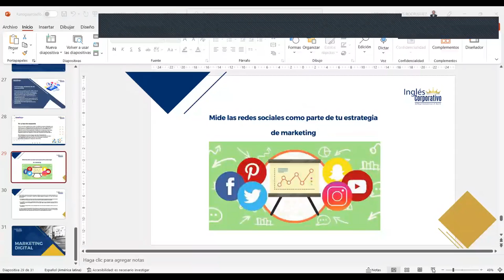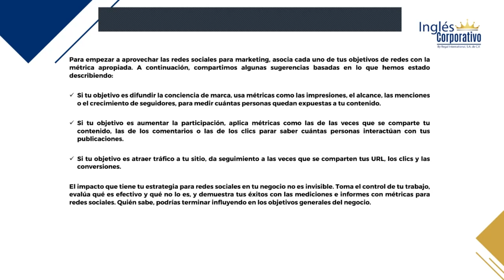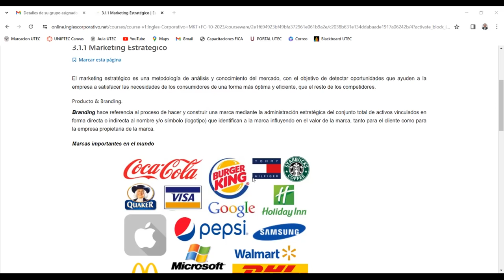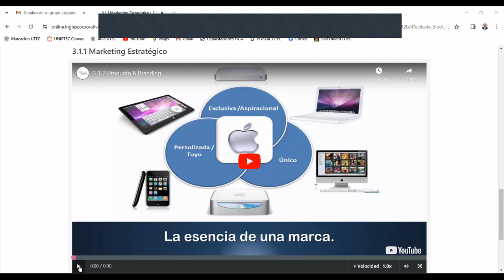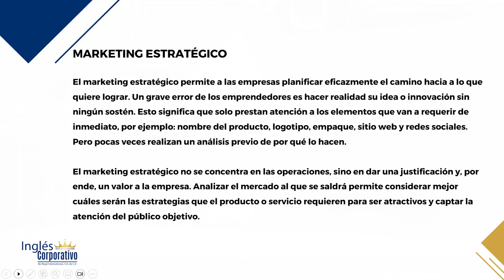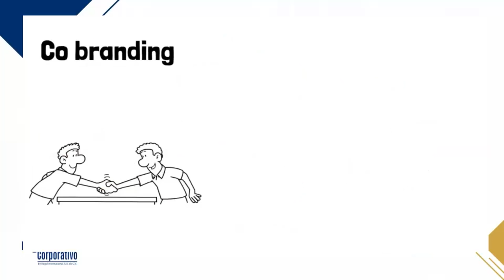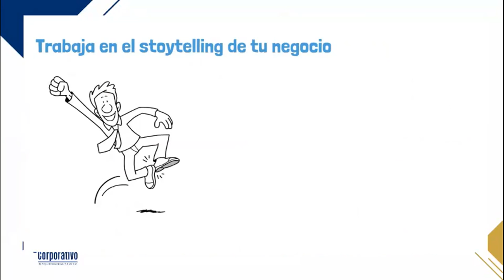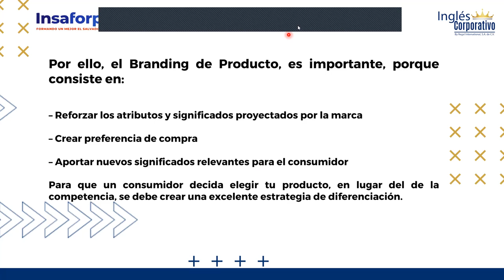SESION 9-30-10-2023-MARKETING DIGITAL-MKT01-8-9-PM-LEMUS-BRANDING